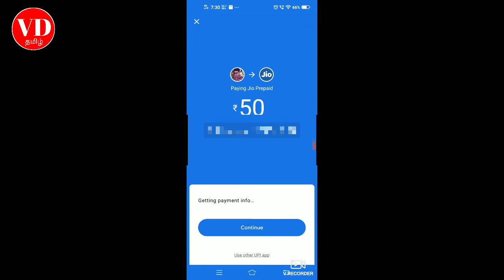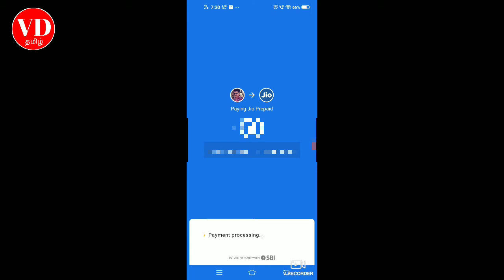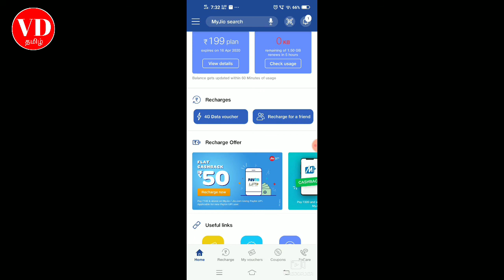Jio free internet What? இவ்வளவு நாள் இது தெரியாம போச்சே